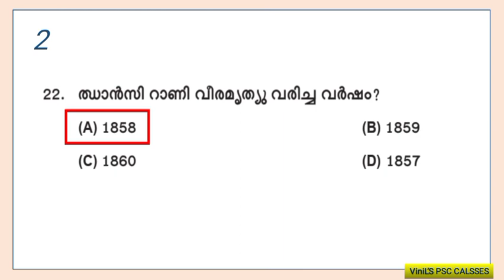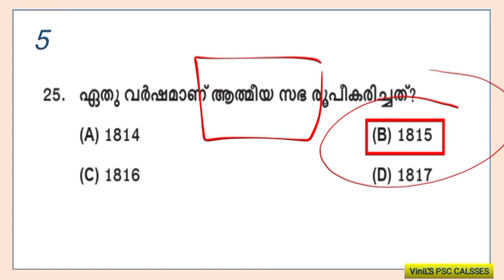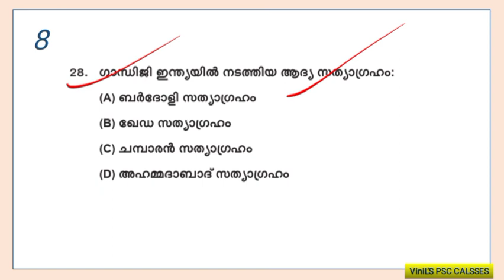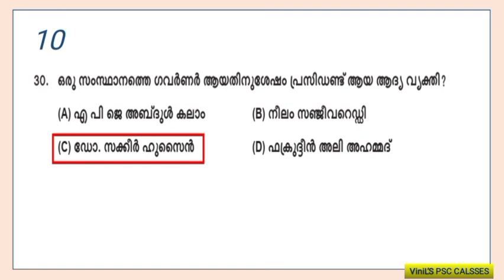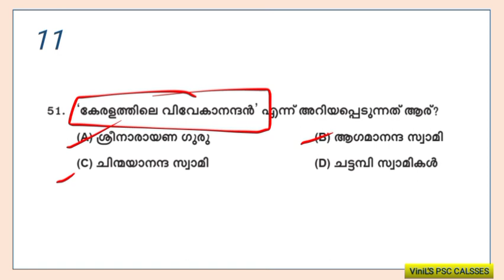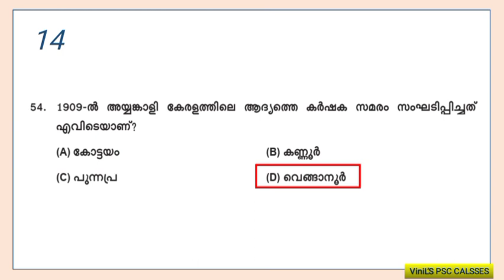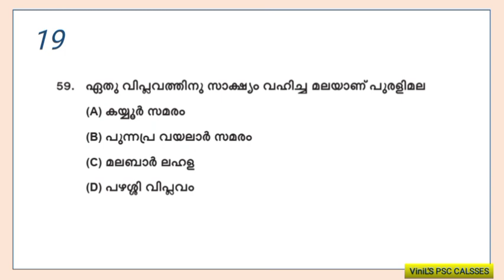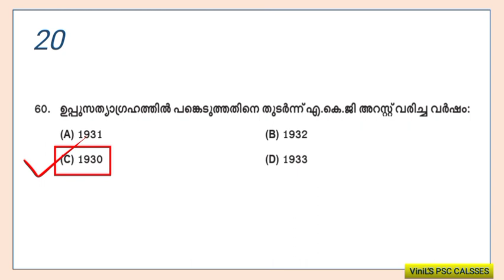KHADI BOARD LDC EXAM 2023 CLASS - 4 | HISTORY PYQs PART 1 | kerala psc | Vinil's psc classes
KERALA PSC വരാൻ പോകുന്ന മാസങ്ങളിൽ നടത്തുന്ന വിവിധ പരീക്ഷകൾക്ക് ഗുണപ്രദം ആകുന്ന രീതിയിൽ മുൻവർഷ പരീക്ഷകൾ ചോദിച്ച ചോദ്യങ്ങളും അവയുടെ FINAL KEY പ്രകാരമുള്ള ഉത്തരങ്ങളും ഇവിടെ പരിജയപ്പെടുന്നു